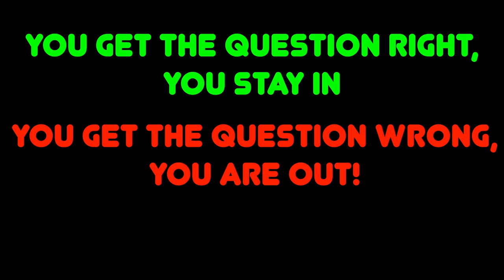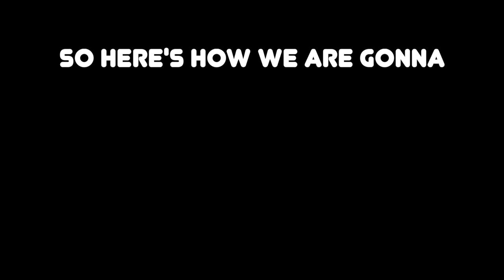I Created The World's First Ninja Warrior Gameshow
THIS VIDEO WAS INSANE TO FILM, I CAN'T BELIEVE WE DID THIS...